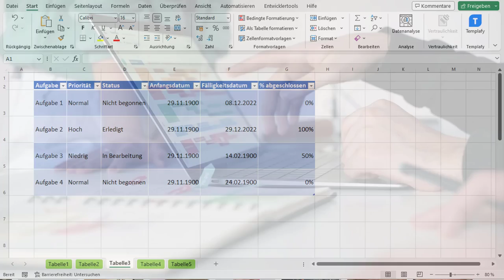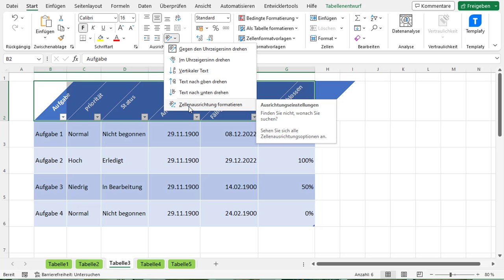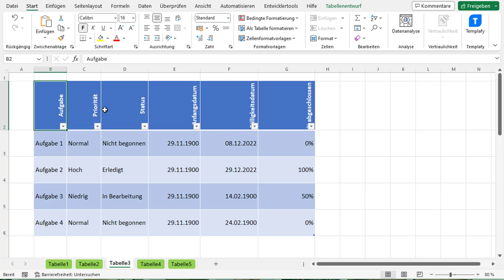Excel Text ausrichten - einfach erklärt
Viele Anwender bereiten wöchentliche Berichte für Kunden auf.

Aus diesem Grund ist es wichtig sicherzustellen, dass Berichte gut lesbar  und auch weniger Platz auf dem Bildschirm einnehmen.

Dadurch das sich ein Text drehen lässt ist das hinsichtlich Darstellung und Platzsparens in Berichten von Vorteil.